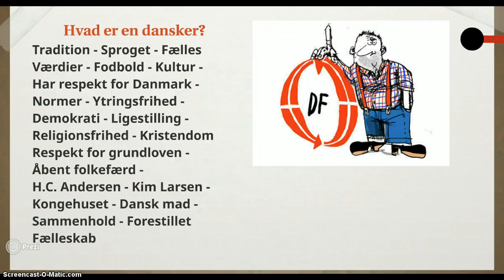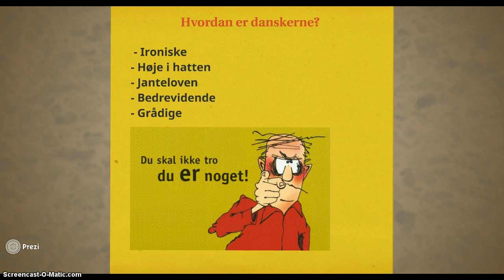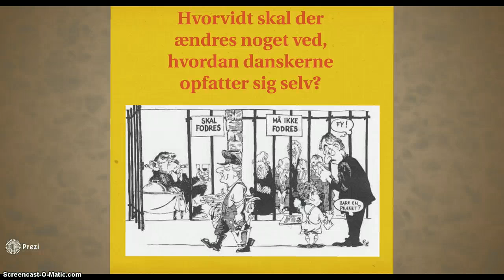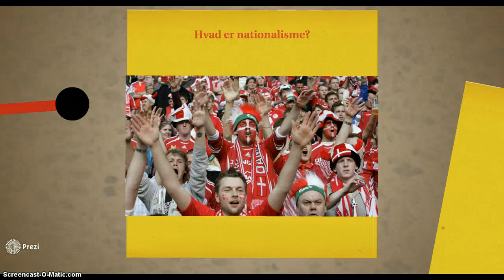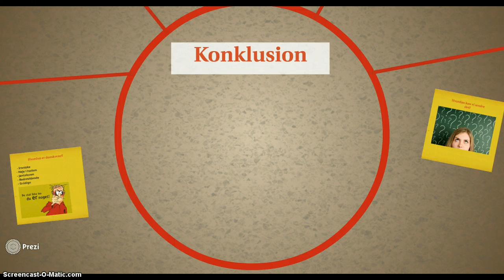hvad er en dansker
præsentation